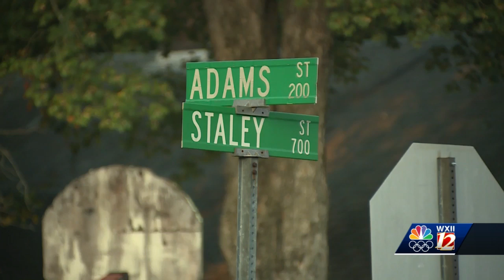WXII 12 News headline from 11 p.m. Sept. 16